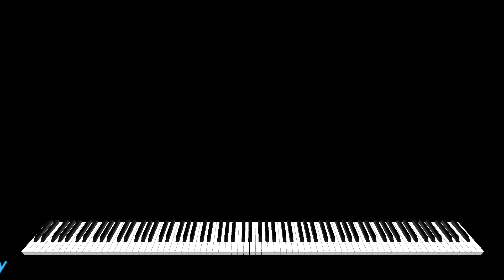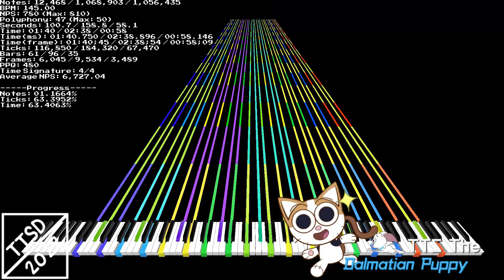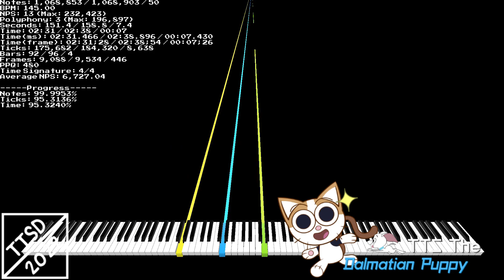[Lag Tester] BFDI Lag Tester 1 Million Notes